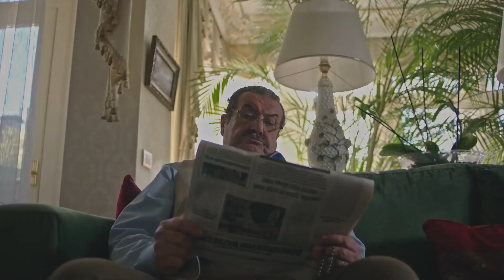Gulperi Is Released Pending Trial | Gulperi in English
Gulperi Is Released Pending Trial | I'M GRATEFUL TO YOU, KADIR

Gulperi (Nurgul Yeşilçay), who is desperate when Hasan (Burak Dakak) goes to prison, begins to look for solutions for her son's freedom. Yakup (Tarık Pabuççuoğlu), who knows Gülperi's desperation, makes new plans to corner Gülperi. Gülperi, on the other hand, is ready to pay any price for her son to be freed from prison. On the one hand, Kadir(Temujin Esen), who is trying to free Hasan, on the other hand, tries to soften his strict attitude towards his mother. Gülperi's attempt to protect her daughter from Ali attracts Bedriye's attention, and Can looks for ways to help her mother. When Gülperi's solution to save Hasan from prison is blocked by Yakup, Kadir steps in. Hasan, on the other

Production: Tims&B Productions
Director: Senol Sonmez
Producer: Timur Savci & Burak Sagyasar
Screenplay: Eylem Canpolat & Sema Ergenekon
Theme Music: Cem Oget